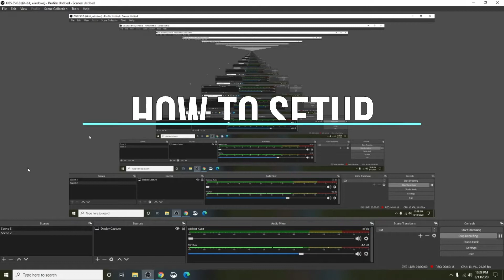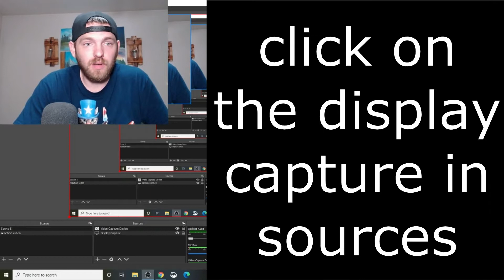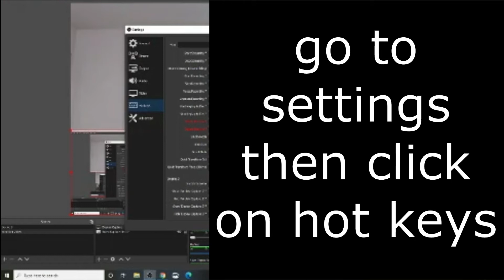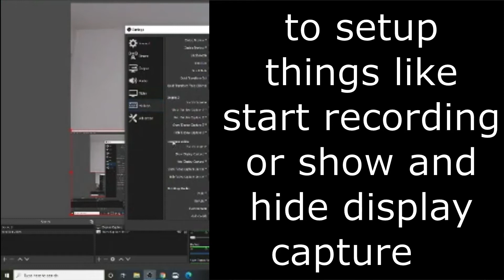obs reaction video tutorial - start recording in obs very simple!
This is my tutorial on How to use obs studio for reaction video. I hope you can learn how to use obs studio from my video.

Your FREE stock is waiting for you! Join Robinhood and we'll both get a stock like Apple, Ford, or Facebook for free.

*Are you a youtuber and need help with SEO (search engine optimization)
 Then click this link and get started!